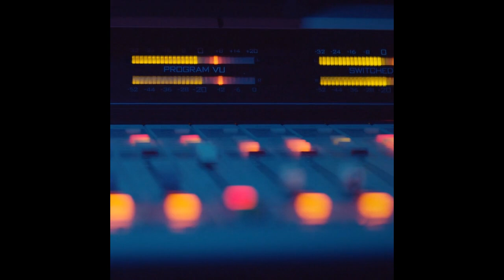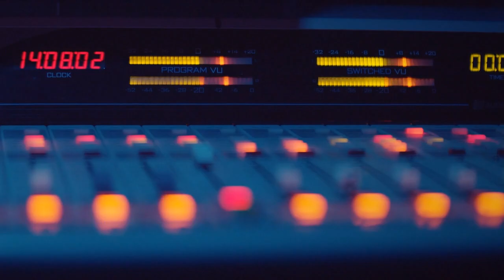Uncharted Season 3 EP6 Sound off Saturday - DJ Robinhood and Ari Vox Interview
DJ Robinhood chimes in with Ari Voxx for an exclusive interview!

Season 3 is in full effect with an ALL-NEW team!

Uncharted Radio Show is an Underground Countdown with Indy Artists in mind. Hosted by SydniC., JaydaOnyse, B-Rad, Sunshine, and our resident DJ Robinhood! Catch the team LIVE, weekends at 2 PM, and replayed at 6 PM.

Want to skip the music and get to the good stuff? Listen to our podcast on all platforms each Sunday!